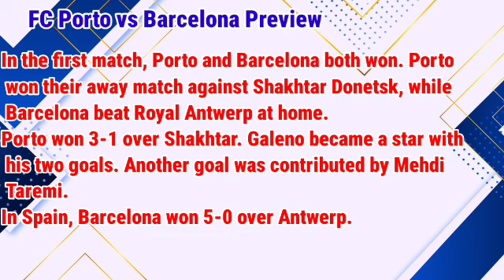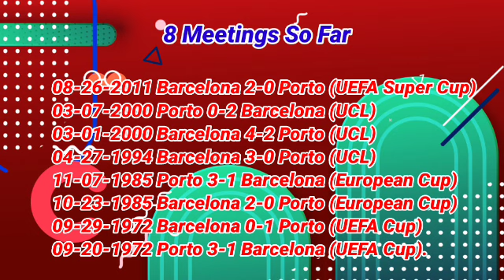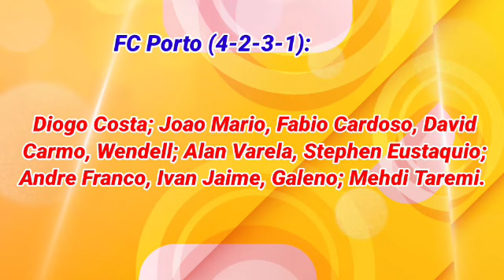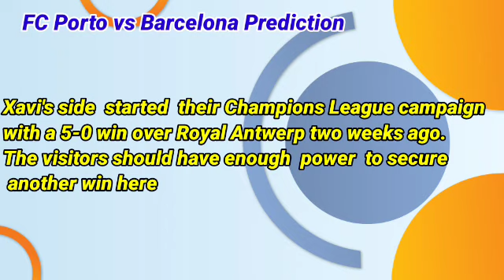FC Porto vs Barcelona Prediction and Betting Tips | 4th October 2023